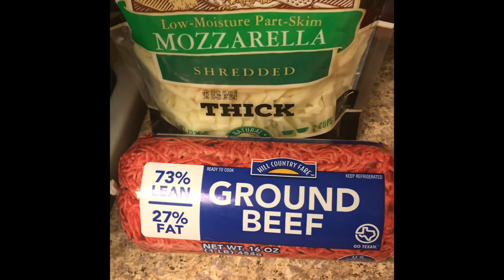Ground beef quesadillas😁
Ground beef
Cumin
Season all
Greek all purpose
Mozzarella Cheese
Small flour tortillas
Small onion